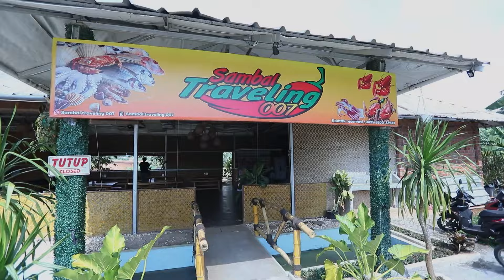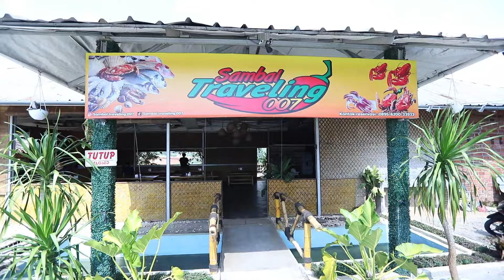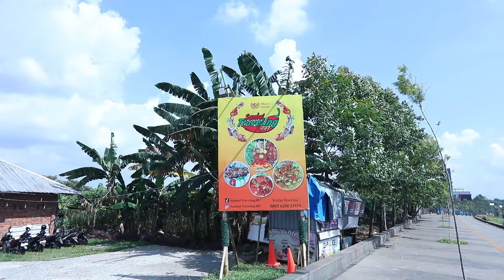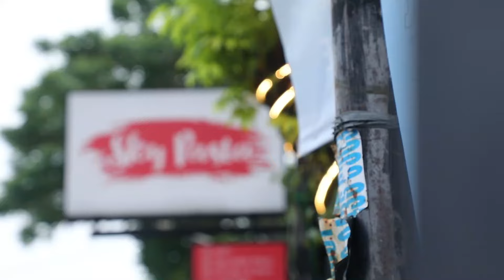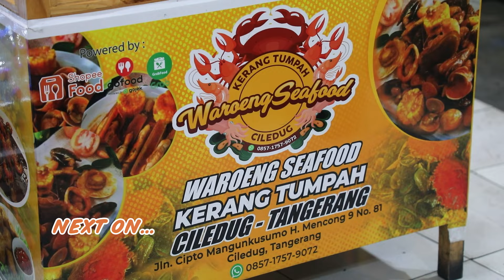Kuliner Murah, dari Murah Meriah Sampai yang Harganya Fantastis! | 100% RECOMMENDED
Guys, mau tau Rekomendasi kuliner enak dan murah abis? Mulai dari menu pasta serba murah sampai mencicipi kerang tumpah langsung saja yuk ikutin keseruannya jangan sampai kelewatan!!

Jangan lupa saksikan 100% recommended di Nusantara TV, setiap sabtu dan minggu pukul 14.00 WIB.